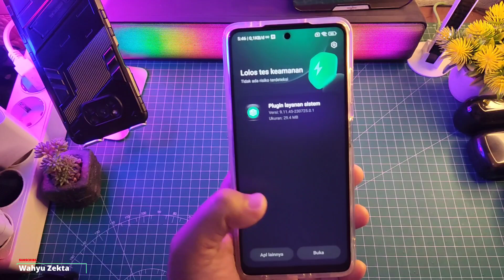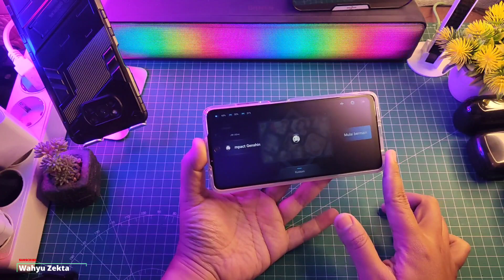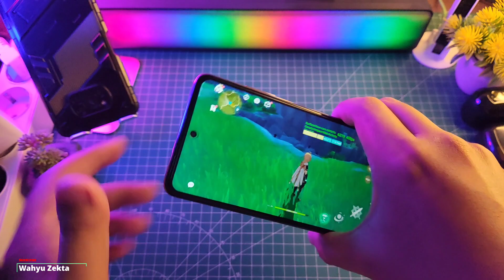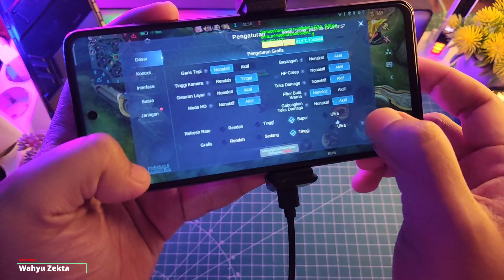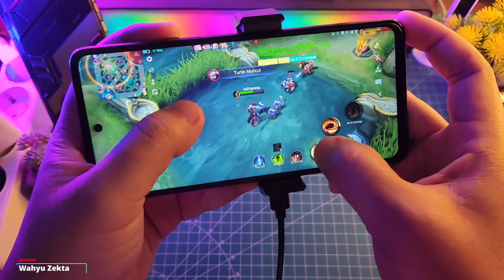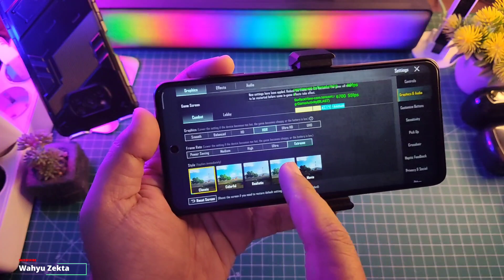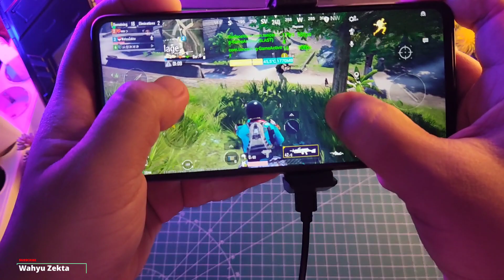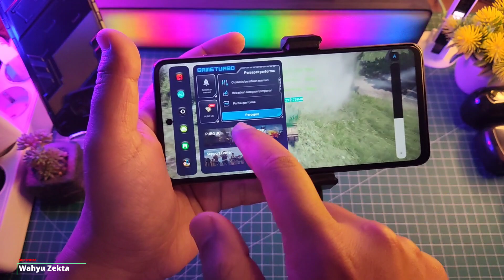Coba Update Plugin Layanan System Ekor 45 Enak Euy! Performa No Limit Tanpa Force Stop Joyose!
Coba Update Plugin Layanan System Ekor 45 Enak Euy! Performa No Limit Tanpa Force Stop Joyose Test PUBGM Mobile Legends dan Genshin Impact  Selengkapnya Langsung Ke videonya..

Note :
MIUI 14 GLOBAL MI DAN ID KOMPATIBLE

Download
Joyose 2.2.85

Dowload
Security 8.0.0 Ekor 1.2

TUTORIAL UNLOCK GPU SETTING TERBARU :
Cara fix tidak bisa aktifkan Debuging usb kemanan :

Produk yang pernah saya pake :
OFFICIAL GRUP WAHYU ZEKTA OFFICIAL

Download
Kerengka Layanan Xiaomi Terbaru!!